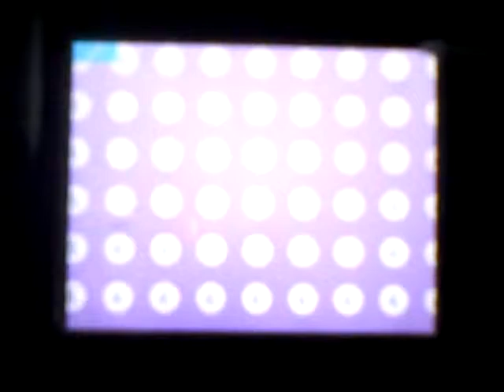ACWW: La-Di-Day Music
Recorded Yesterday: This is the melodious day in Picville that is centered around music.